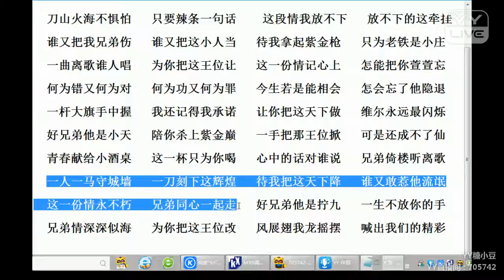YY 神曲 糖小豆 -《感謝大哥》（Artist・Sing・Music・Dance・Instrument・Talent Shows・DJ・KPOP・Remix・LIVE).mp4